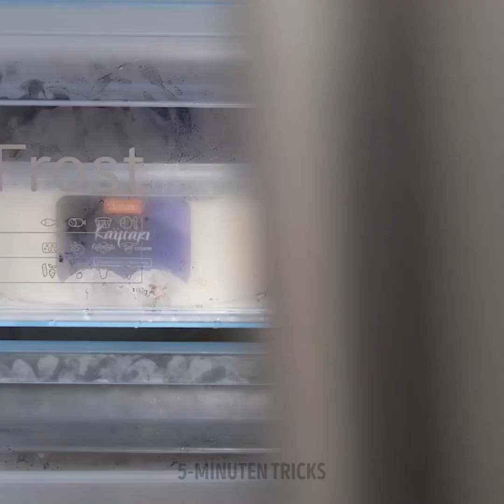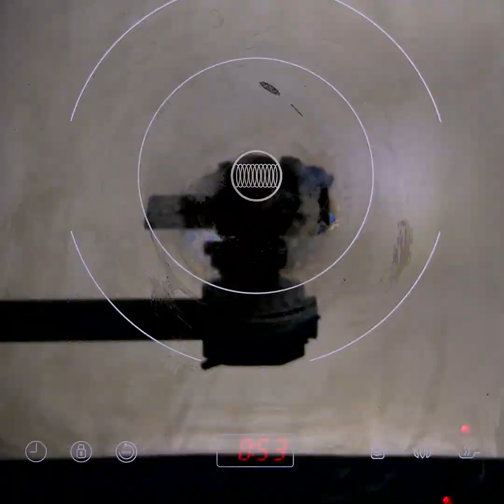28 supercoole KÜCHEN-Tricks ||| Kochtricks, einfache Rezepte und Dekorationsideen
SCHNELLE REZEPTE, DIE DEINE FREUNDE BEGEISTERN WERDEN.
Jeder weiß, dass das Frühstück die Hauptmahlzeit ist, da es einem Energie für den ganzen Tag verleiht. Selbst wenn du zu spät aufwachst, solltest du ein paar Minuten damit verbringen, etwas zu essen zuzubereiten. Wenn du häufig auf das Frühstück verzichtest, kann es zu übermäßigem Essen am Tag und Übergewicht kommen. Schau dir dieses Video an und du wirst viele schnelle Frühstücksideen aus Eiern finden. Außerdem enthalten Eier viel Protein, Vitamine und Omega-3 und sind die beste Wahl für eine gesunde Ernährung. Wir teilen super-leckere Frühstücksideen, die du unbedingt kochen solltest!
Wir lieben Sushi und zeigen dir ein einfaches Rezept für hausgemachtes Sushi , das du mit einem Eiswürfelbehälter zubereiten kannst. Fang mit der Zubereitung des Reises an: Kochen und würzen. Beiseite legen. Nimm eine Eiswürfelschale mit Frischhaltefolie. Avocado schneiden und die erste Schicht herstellen, danach Garnelen, Fisch oder andere Beläge hinzufügen! Reis auf Fisch streichen und 20 Minuten in den Kühlschrank stellen. Die Schale auf ein Schneidebrett legen und die Frischhaltefolie entfernen. Teile diesen Trick mit deinen Freunden! Schau dir an, wie man Eiswürfelschokoladen herstellt, die deine ganze Familie lieben wird!
Außerdem teilen wir coole Desserts, die du zu Hause zubereiten kannst. Alle Kinder und Erwachsenen lieben oreo-Kekse und wir teilen ein cooles Rezept für schnelles oreo-Eis. Probiere dieses Eis zuzubereiten und teile die Ergebnisse!

TIMESTAMPS:

00:09 Luftiges Omelett-Rezept

01:12 Hähnchen in einer Wassermelone backen

03:21 Orangenkaffee

03:38 Oreo-Eiscreme

09:01 Hausgemachtes Sushi

Offizieller Kanal